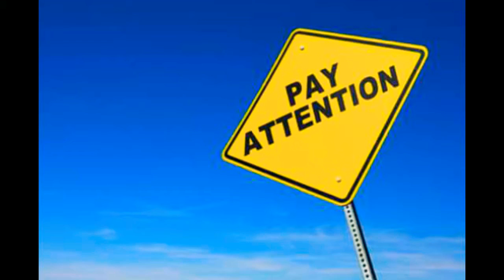Pay Attention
Awareness is great.
I made this video to remind myself to Pay Attention to life..!